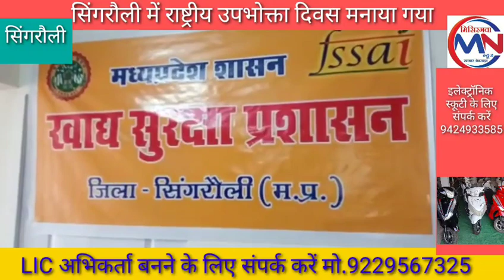सिंगरौली में राष्ट्रीय उपभोक्ता दिवस मनाया गया